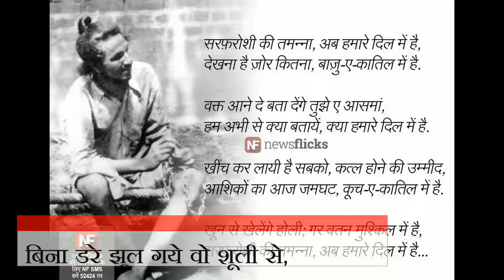Tribute to Shaheed Bhagat Singh | Alok Kumar Rathaur